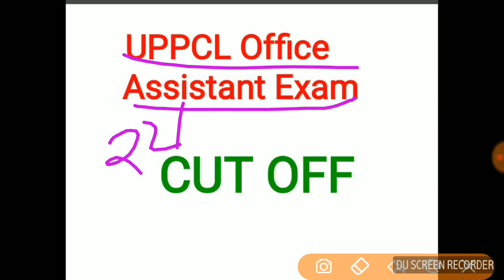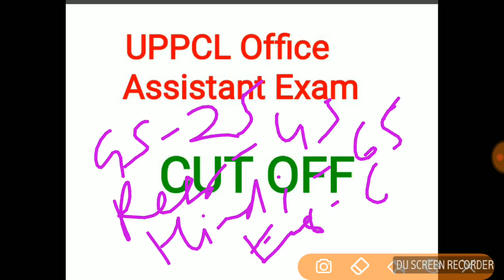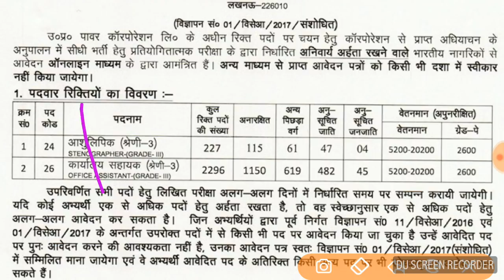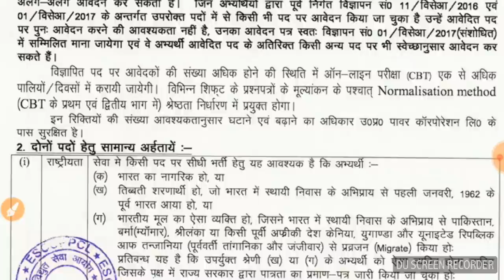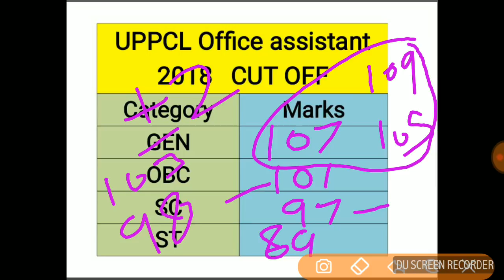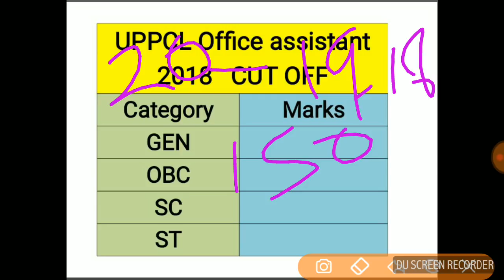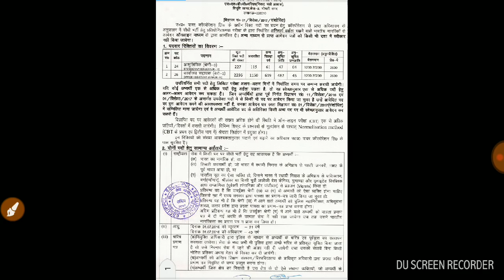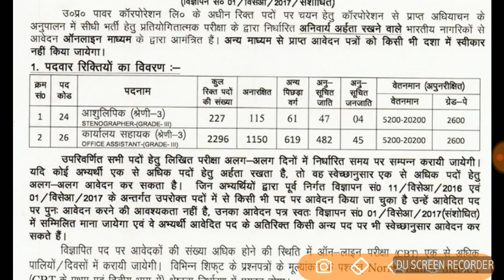UPPCL Office assistant cut off , UPPCL answer key के बाद का कट ऑफ